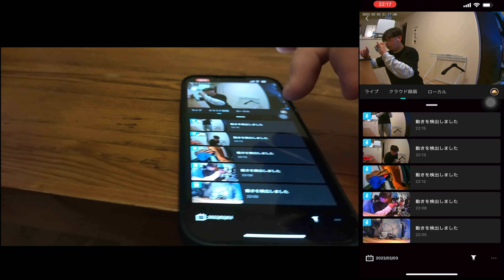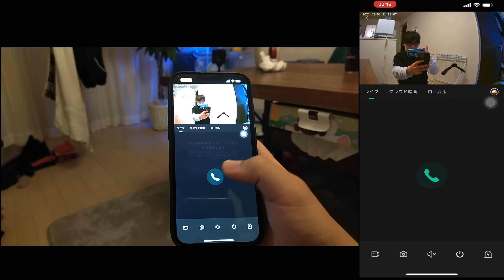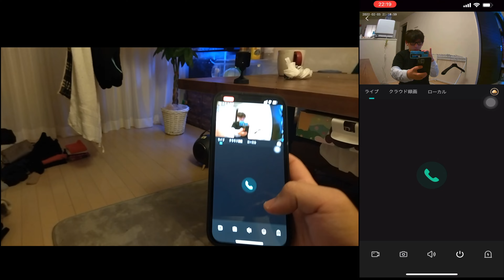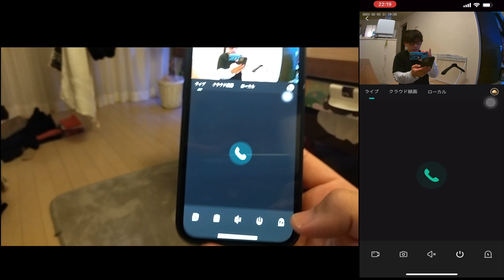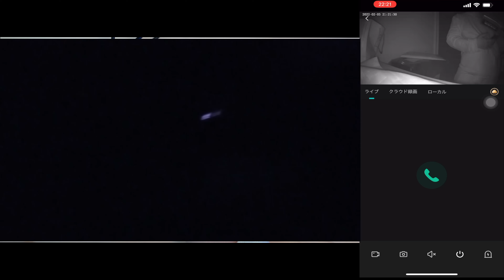【DIYにも最適】コスパ抜群な可動式監視カメラ！スマホ遠隔操作でどこでも見れる裏技。簡単施工。最大75日使用可能な次世代ワイヤレスミニ防犯カメラS3＃ペットカメラ＃見守りカメラ＃カメラ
28歳男性
1993年4月21日
ニックネーム：TAKA
前職：サマンサタバサでアパレル生産管理
現在：メカなどの部品販売、納期管理、WEBサイト改善を仕事にしています